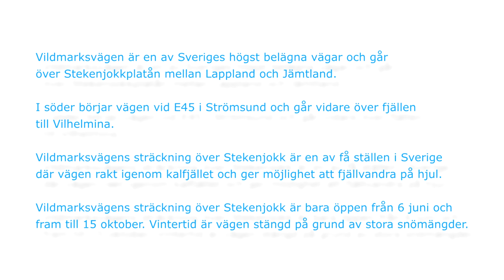2020-09-21 VILDMARKSVÄGEN - STEKENJOKK ( Filmat av Thomas Rådén )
Vildmarksvägen är en av Sveriges högst belägna vägar och går över Stekenjokkplatån mellan Lappland och Jämtland.

I söder börjar vägen vid E45 i Strömsund och går vidare över fjällen till Vilhelmina.

Vildmarksvägens sträckning över Stekenjokk är en av få ställen i Sverige där vägen rakt igenom kalfjället och ger möjlighet att fjällvandra på hjul.

Vildmarksvägens sträckning över Stekenjokk är bara öppen från 6 juni och fram till 15 oktober. Vintertid är vägen stängd på grund av stora snömängder.

Filmat av Thomas Rådén, Mo i Rana, Norge
Efterproduktion ARONIA | Film, Haninge